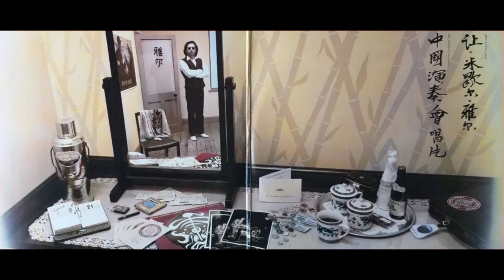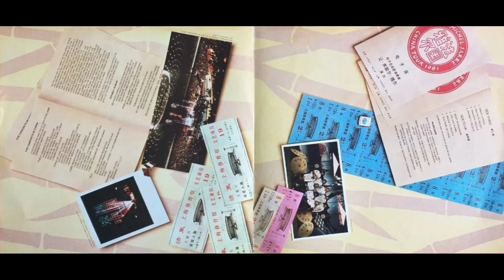Arpegiator - JEAN MICHEL JARRE (Cover)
Música original de Jean Michel Jarre versionada por Iván Zalve.

Aquí encontrarás versiones de música electrónica de los 80 y los 90 realizadas por mi.

No son remezclas ni arreglos hechos a mezclas ajenas, son versiones propias. Todas las melodías, ritmos y sonidos han sido programados, grabados y mezclados con sintetizadores, generadores y secuenciadores intentando respetar al máximo la partitura y recreando los sonidos originales.

Este canal no persigue fines lucrativos ni comerciales. Tan sólo compartir una afición.